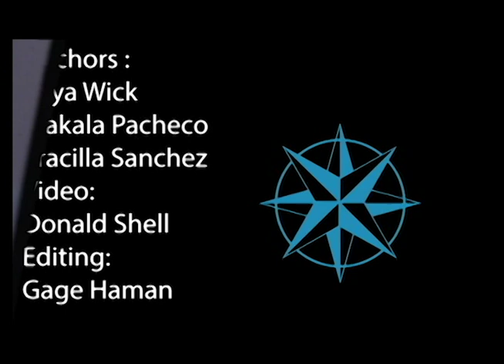CyChron News September 6